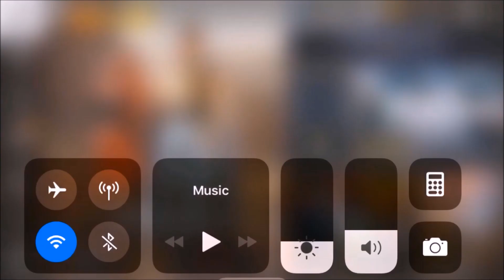Star Wars Force Arena Lando Calrissian Vs Dengar